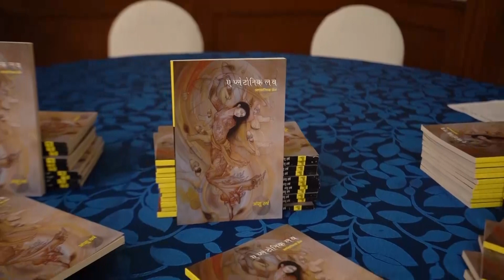Kalam Jodhpur - Anshu Harsh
Author, Poet, Publisher, and Editor AnshuHarsh graced a recent session of Kalam in jodhpur recently.